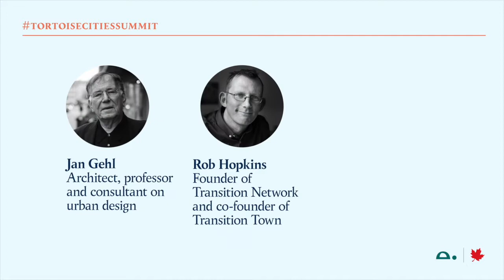The ‘15-minute city’: why shouldn’t all you need be near where you live?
16:00 – 16:45 GMT
11:00–11:45 EST

Sometimes referred to as “the city of neighbourhoods” - the concept championed by Jane Jacobs which means that everything a person needs should be located within a 15-minute walk – shopping, food, services, health care, recreation. In most cities, that’s not the case -- people need to drive, or take long transit rides, to shop and play and go to the hospital. With Covid making us rethink what a healthy city really is, could its moment be here?